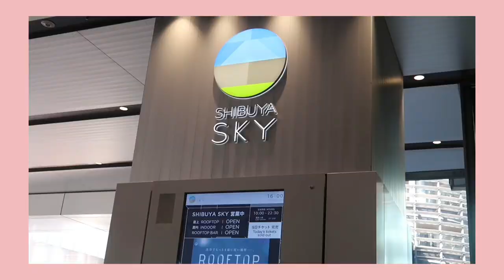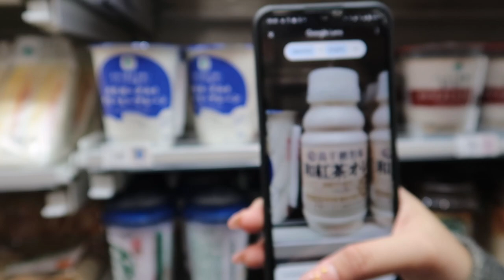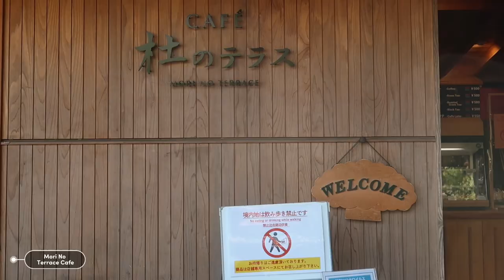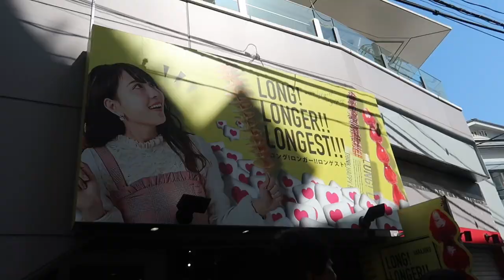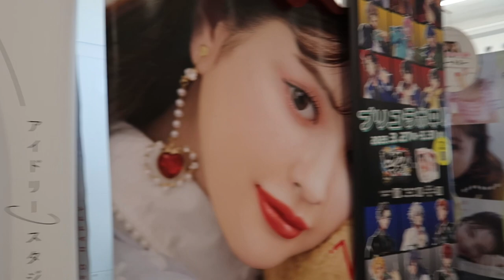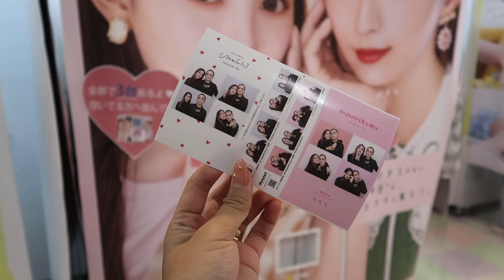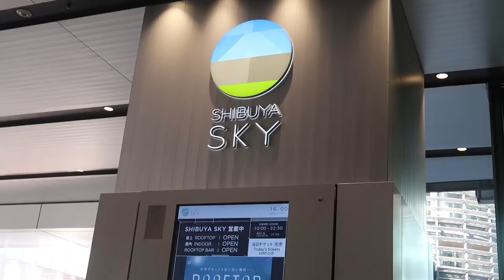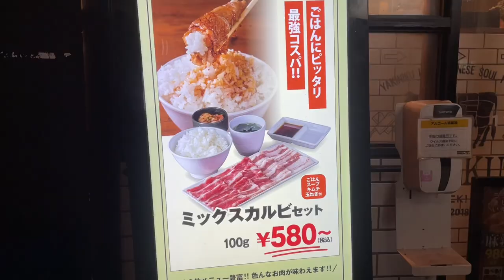JAPAN TRAVEL VLOG 🇯🇵 Exploring Tokyo (Shibuya Sky, Yoyogi Park, Meiji Jingu, Takeshita St., & more!)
Konnichiwa, Tokyo! 🇯🇵

Our day 2/9 in Japan
-Yoyogi Park
-Meiji Jingu
-Takeshita Street
-Shibuya Scramble Crossing
-Shibuya Sky
-Hachiko Statue
-Yakiniku Like